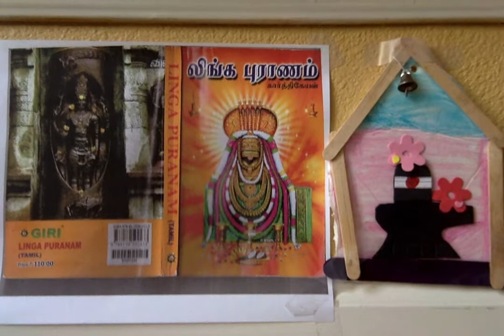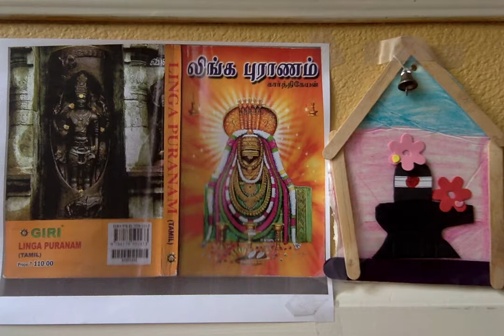Linga Puranam ஸ்ரீ லிங்க புராணம் - 53. விமலனை அழைக்காத வேள்வி